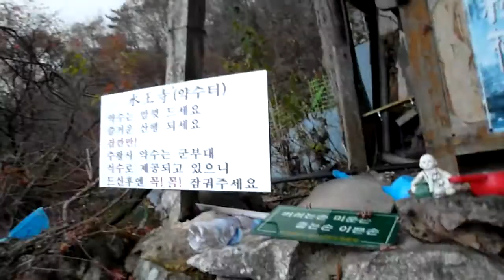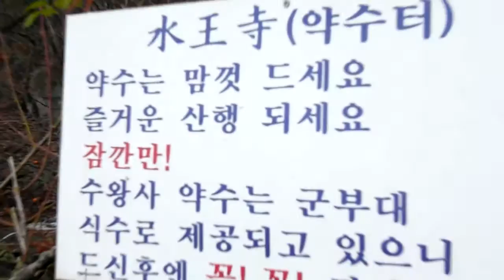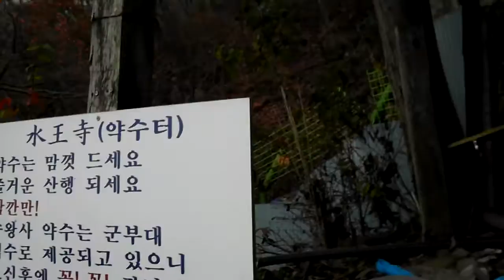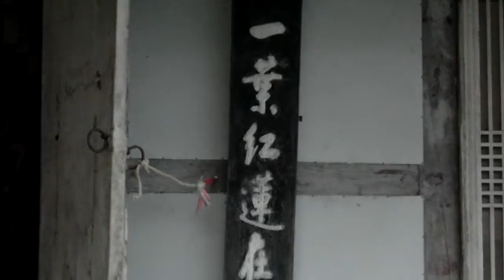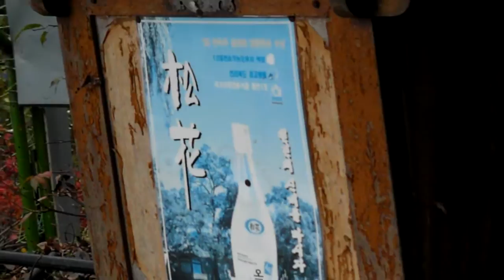수왕사에서 듣는 명상의 말씀 beautiful korea mountain ,Moak(794m) Jeonju city. KOREA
Jeonju Hanok Village. Jeonju bibimbap festival. Jeonju city.
전주한옥마을全州市韓屋村 : Jeonju city（全州市.전주시）. North Jeolla Province(전라북도).